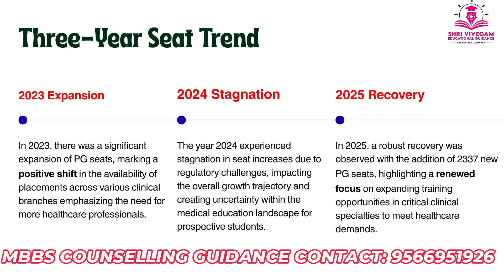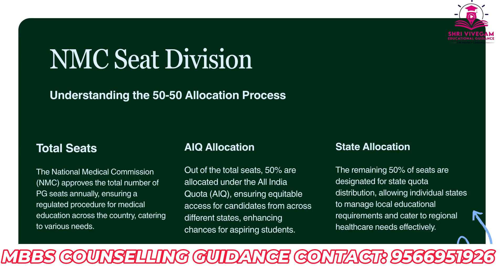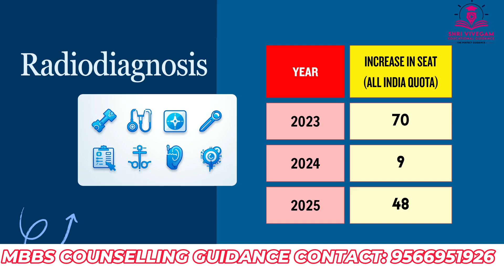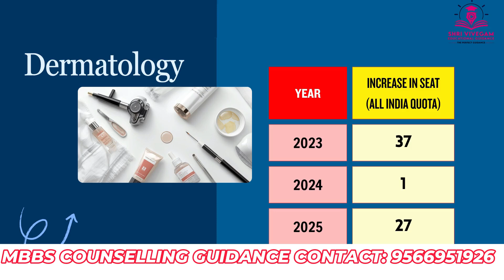NEET PG 2025 Seat Increase Analysis | Last 3 Years Seat Increment Analysis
NEET PG 2025 aspirants, this video is a must-watch! 📈
In this detailed NEET PG 2025 Seat Increase Analysis, we break down how PG Medical seats have increased across India over the last 3 years and how it will directly impact your NEET PG 2025 cutoff and rank chances.

🎯 In this video, you’ll learn:

Complete NEET PG 2025 Seat Increase Analysis across MD/MS/DNB courses

Last 3 Years Seat Increment Analysis: 2022 vs 2023 vs 2024

How the seat increase affects cutoff trends in Government & Private colleges

Predicted NEET PG 2025 Cutoff Impact based on previous seat expansions

Insights for General, OBC, SC, ST & EWS categories

📊 We’ve also discussed the state-wise seat increment trend and what to expect in AIQ & State Counselling 2025.

AIQ vs State Quota Cutoff analysis

Seat matrix updates

College-wise expected cutoff

NEET PG 2025 seat increase analysis
NEET PG seat matrix 2025
NEET PG 2025 latest seat data
NEET PG 2025 total seats
NEET PG seat increase 2025
NEET PG new medical colleges 2025
NEET PG seats added 2025
Postgraduate medical seats 2025
MD MS seats increased 2025
DNB seats increase 2025
NEET PG seat increment analysis
Last 3 years NEET PG seat increase
NEET PG 2023 seat data comparison
NEET PG 2024 seat data comparison
NEET PG 2025 seat comparison
Seat increment in NEET PG 2025
How many NEET PG seats increased 2025
State-wise NEET PG seat increase 2025
AIQ seat increase 2025 NEET PG
Deemed university seat increase NEET PG
Government medical college seats increase NEET PG
Private college seats increase NEET PG
NEET PG new MD MS courses 2025
Cutoff impact NEET PG 2025
NEET PG 2025 cutoff trend
How seat increase affects cutoff NEET PG
NEET PG cutoff drop due to seat increase
NEET PG 2025 cutoff prediction
Expected NEET PG cutoff 2025
Impact of new seats on cutoff
Last 3 year NEET PG cutoff change
NEET PG 2022 seat increase analysis
NEET PG 2023 seat increase analysis
NEET PG 2024 seat increase analysis
NEET PG 2025 total seat count
Increase in postgraduate seats 2025
Medical PG seat growth 2025
Seat addition NEET PG 2025
Seat increase effect NEET PG 2025
State-wise PG seat distribution 2025
AIQ vs State quota seats NEET PG
DNB seat addition 2025
MD MS new branches 2025
New PG medical colleges list 2025
List of new medical colleges NEET PG 2025
Government PG seats increased 2025
Private PG seats increased 2025
All India quota seat increase NEET PG
State quota seat increase NEET PG
Total seats available NEET PG 2025
Increase in AIQ seats NEET PG 2025
Increase in DNB seats 2025
Seat increase impact analysis NEET PG
Cutoff analysis after seat increase
Seat increment data 2022 to 2025
Last three years seat increase NEET PG
Trends in NEET PG seat matrix
Seat matrix change 2025 NEET PG
Impact on rank vs cutoff 2025
Cutoff decrease expected NEET PG 2025
NEET PG 2025 latest update
NEET PG 2025 new colleges
MCC seat matrix 2025
MCC NEET PG seat analysis
State medical council seat updates 2025
AIQ seat matrix 2025 NEET PG
NEET PG seats added by NMC 2025
NMC approved new PG seats 2025
Total number of PG seats 2025
Increase in MD Medicine seats 2025
Increase in MS Surgery seats 2025
Increase in MD Pediatrics seats 2025
Increase in MD Radiology seats 2025
Increase in MD Anesthesia seats 2025
New specializations NEET PG 2025
Cutoff after seat increment NEET PG
Seat vs cutoff correlation NEET PG 2025
Seat increase and rank drop 2025
Expected marks for NEET PG 2025
NEET PG cutoff decrease due to new seats
Seat increment statistics NEET PG
NEET PG 2025 admission seat data
Seat expansion report NEET PG 2025
NEET PG seat availability 2025
Medical PG seats sanctioned 2025
Seat growth pattern NEET PG
Seat increase trend analysis NEET PG
PG medical admission 2025 updates
Seat increase data chart NEET PG 2025
NEET PG 2025 statistics
Seat increase reason NEET PG
Government policy on seat increase
Private medical college expansion 2025
NMC seat approval 2025
New institutions in NEET PG 2025
AIQ 50% seat update NEET PG
State-wise new PG colleges 2025